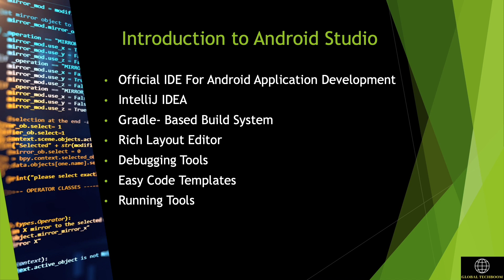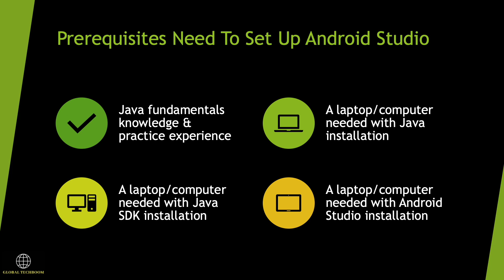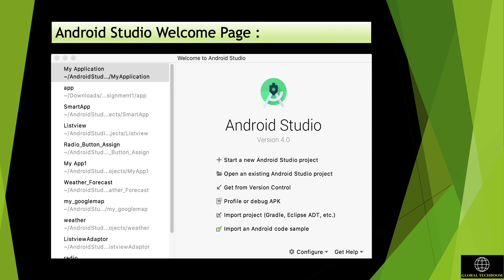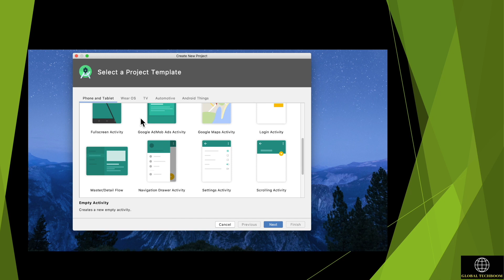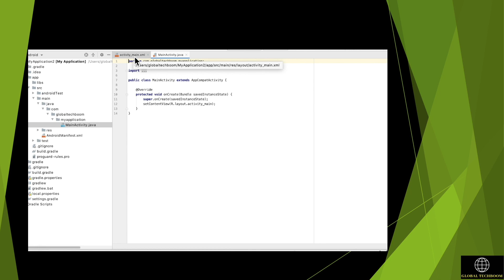Android Studio Tutorials For Beginners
Global Techboom tutorial, Android studio is the official IDE for Android Application Development.

Live demonstration for Android studio setup on your device.

Timestamps
0:12 - Introduction to Android Studio
1:01 - Prerequisites Need to setup Android Studio
1:28 - How to set up Android Studio
2:08 - Android Studio Welcome Page
2:23 - Live demonstration for Android studio setup